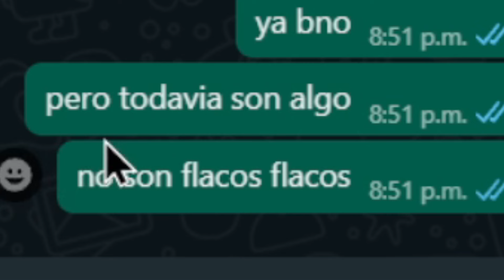COMO GILEAR BY: LEAOSG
COMO GILEAR XD